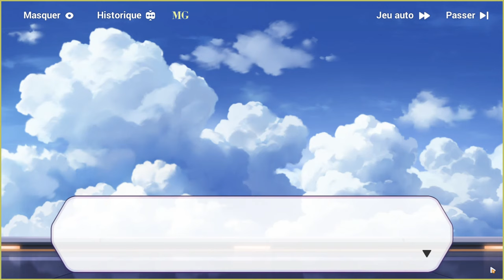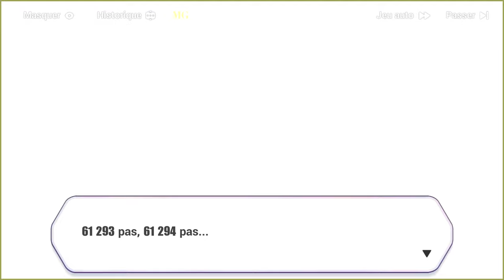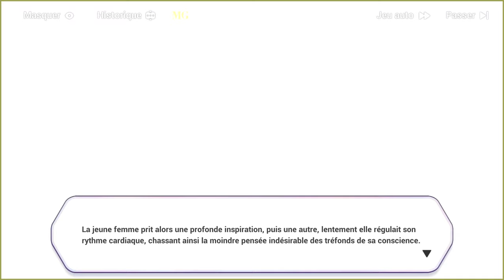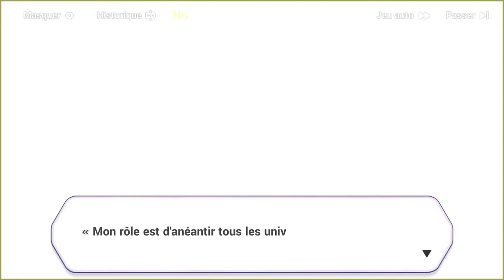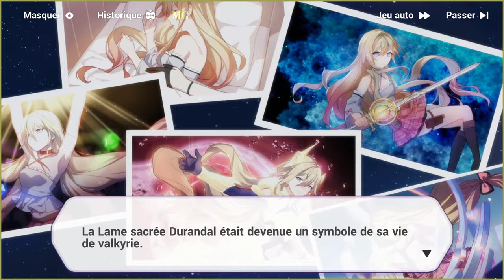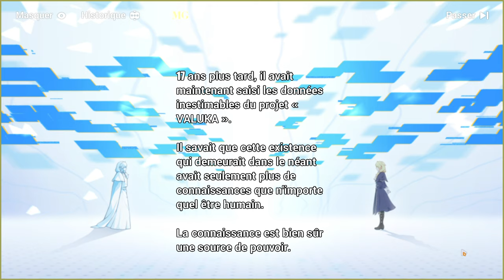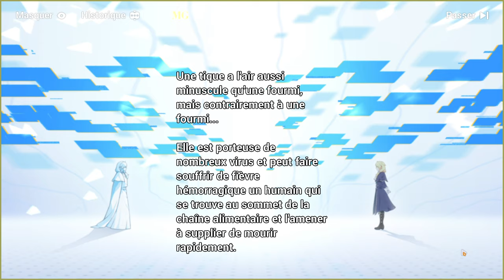Honkai Impact 3rd | Chapitre 25 Ex : ˖꒰Lames Immortelles꒱ #1〃₍₍HD⁾⁾ ₍₍4K⁾⁾ 🍰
Chapitre XXV Ex 1: 🍰Lames Immortelles 🍰 #1

📝 "Résumé :  〃 Otto a rendu une visite inattendue à Schicksal après la défaite du Herrscher de la domination. Quels changements sa visite va-t-elle apporter ? Quels sont ses liens avec l'incident ? Hm Hum venez venez le découvrir ~